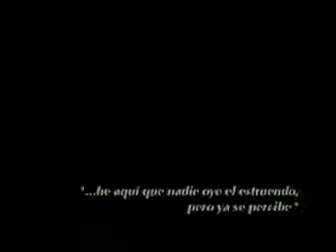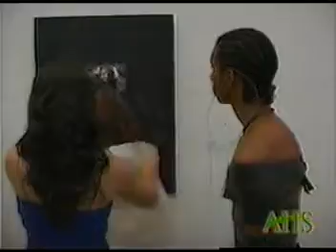Exposición Lo que llevo dentro